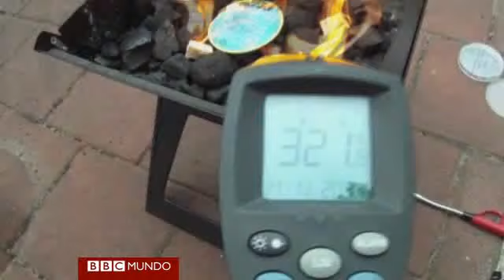El disco que sobrevivirá a la humanidad BBC MUNDO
Científicos en Holanda crearon un disco para almacenar datos que, dicen, podrá sobrevivir un millón de años. Vea las pruebas que llevaron a cabo para comprobar su duración.